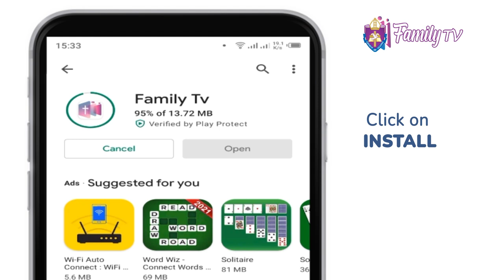The Power of Determination and Hard Work || Warren Arinaitwe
Don't miss this powerful and resourceful episode of ask the CEO as Apollo Sabiiti the program host and Dr. Warren Arinaitwe our guest take us through the virtues of 'DETERMINATION AND HARD WORK '

◆A bit about our guest◆
Warren Arinaitwe was Cambridge-Africa PhD scholar at the Department of Plant Sciences, University of Cambridge.

Warren is born and raised in a farming community in Uganda. He holds a Bachelor of Science in Agriculture and a Master’s degree in Crop Science, both from Makerere University, Uganda. During his Master’s program in 2010,